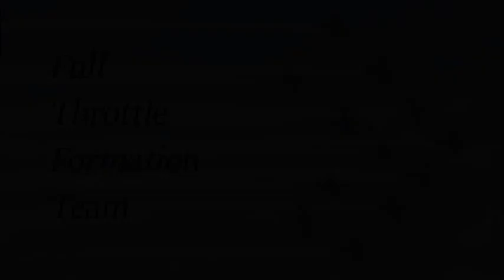Full Throttle Formation Team Demo. Thunder over the Midlands 2022. Shaw Air Force Base